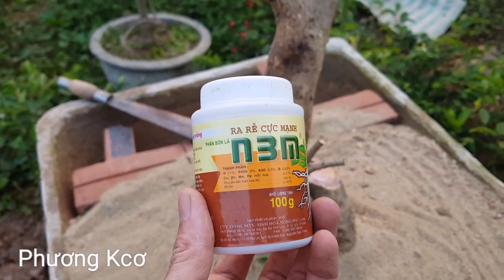Đi đào gốc duối và chia sẻ cách trồng Bonsai duối share how to grow bonsai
Chào quý vị và các bạn. Rất cảm ơn các mọi người đã ủng hộ Phương Kcơ trong suôt thời gian qua. Mong quý vị tiếp tục ủng hộ bằng cách ấn vào nút đăng ký và chia sẻ cho  mọi người cùng xem. xin chân thành cảm ơn./.
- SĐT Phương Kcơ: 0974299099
- Tài khoản facebook: Phương Kcơ